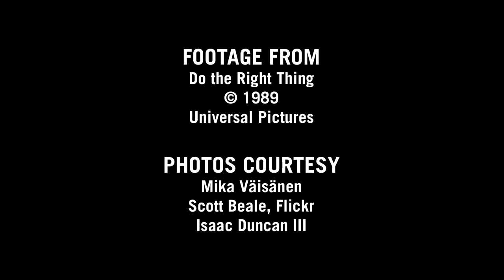Art Of Steel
Chattanooga-based sculptor Isaac Duncan III shapes metal into unique works of art. His large-scale sculptures and unique wall pieces can be found across the United States and in Canada, but his work is making a big difference right here at home. He’s using his knowledge and talents to impact arts education and our local arts community.

GREATER CHATTANOOGA is a short documentary film series created by WTCI-PBS that explores the people and the ideas that make us more aware, happier, & stronger as a community.

+ About WTCI-PBS:

WTCI-TV, the Greater Chattanooga Public Television Corporation, serves over 1.4 million viewers in a 35-county region including Chattanooga, North Georgia and the Tennessee Valley, providing access to quality, trusted PBS programming, community outreach and educational resources.